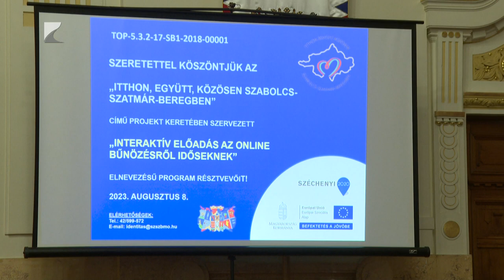Előadás az online bűnözésről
Az időseknek tartottak interaktív előadást az internetes bűnözésről a Vármegyeházán kedd délelőtt. A Mátészalkai Rendőrkapitányság munkatársai megtörtént bűncselekményeket játszottak el, a hallgatóság így közérthető jelenetek formájában tájékozódhatott, mit érdemes elkerülni az online világban. Az idősek felvilágosítását célzó eseményt a Szabolcs-Szatmár-Bereg Vármegyei Önkormányzat identitásmegőrző pályázatának keretében valósították meg.